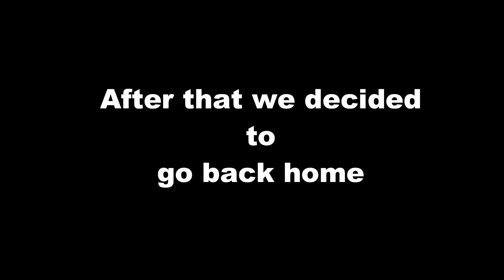Wedding (Vlog)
Hello everyone, everybody, party people this is Shen Mico Bation
New video, New Vlog
Hope you enjoy this video and don't forget to give this video a big thumbs up if you like it.